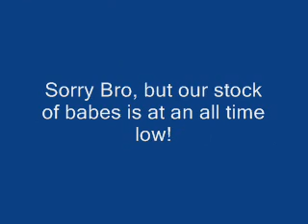Happy Birthday Victor